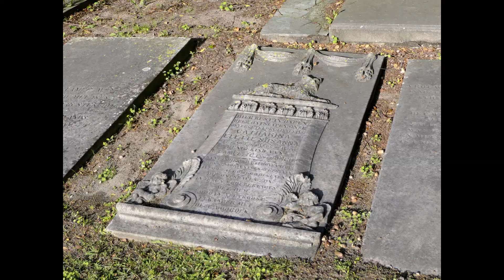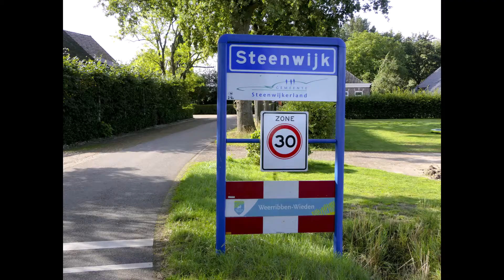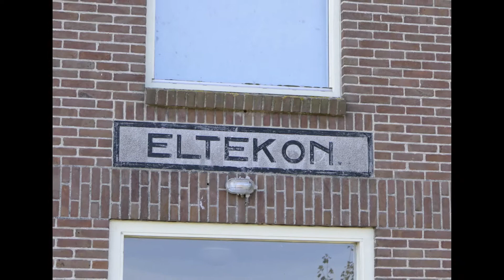Rondwandeling - Steenwijk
Vanaf de Markt in het centrum van Steenwijk loop je eerst een stukje over de oude stadswallen en daarna Steenwijk uit naar het landelijke Onna. Vervolgens blijft het landelijk wandelen richting Zuidveen, een kleine kern waar Steenwijk inmiddels tegenaan is gegroeid. Het uitzicht op Steenwijk is vanaf dit deel van de wandeling helemaal niet onaardig. Na Zuidveen duik je het kleinschalige bos rond de Ruxveense vijver in waarna je de wandeling besluit met een vervolg door het park van Villa Rams Woerthe. Via de hoofduitgang is het dan nog maar een paar honderd meter naar het startpunt.